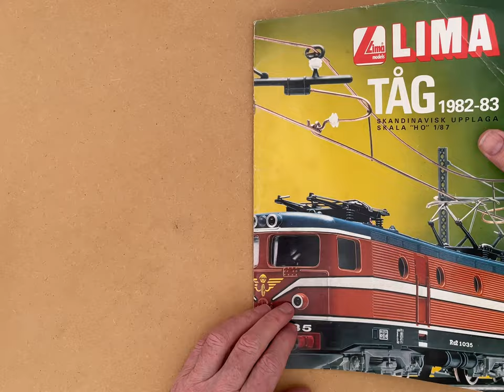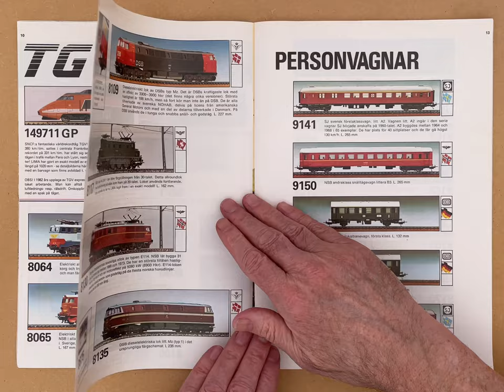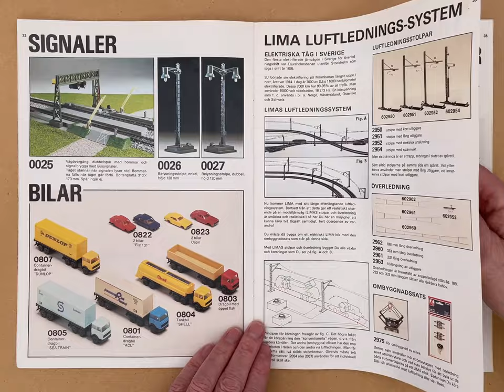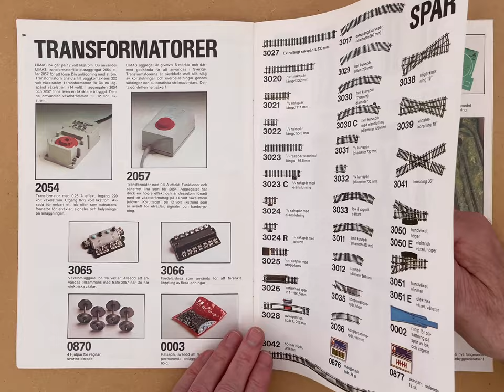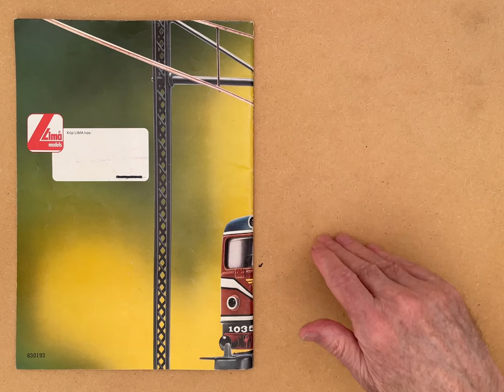LIMA TÅG 1982 - 83 KATALOG - CATALOG (4:3 4K)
LIMA TÅG KATALOG 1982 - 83 CATALOG
SKANDINAVISK UPPLAGA SKALA HO 1/87
The Scandinavian edition of the Lima catalog for 1982-83